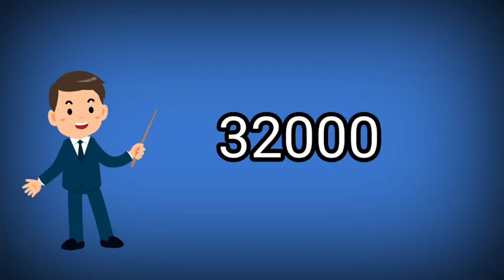Bajaj success story in hindi | Bajaj kaise bna Baja pulsar | part3 | NGI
Hlo Freinds mai asa krta hu aap sbhi safe aur healthy honge please es corona kal mai apna aur apni family ka dhyan rkhe aur please mask pehne aur hatho ko sanitize kre aur es corona kal mai insaniyat ko na bhule., stay safe stay home as possible 🙏🙏🙏

about chanel:

hmare chanel NGI  pe apka swagat hai es chanel pr apko milegi informative videos  aur facts, success stories jo ki apko pta honi chaiye es chanel pr apko 100% real information milegi. aap agr chahte hai ki hm aise video laate rhe to hmara confidence bdhane ke liye hmare chanel ko subscribe kre aur video ko like aur comment mai jarur btaye ki apko video kaise lga.

about video:

es video mai hmne apko btaya bajaj kaise bna bajaj pulsar success story in hindi ye hmare es series ka part3 agr apne part1,part2  nhi dekha tto uska link apko description, I button mein mil jayega es video bajaj company ke history ke baare mai btaya ki akhir kaise bajaj bar bar har kr bhe waps uth khda hota hai es video apko milege awesome, knowlagable, informative,  real facts  jo ki 100% real hoti hai  Aap hmari Puri video dekhna aur agr apko hmara content accha lge tbhi hmari video ko like kre Chanel ko subscribe kre aur comment mai jarur btaye ki apko video kaisa lga